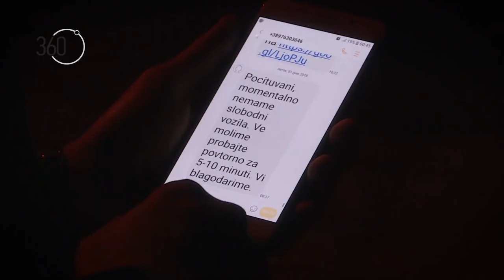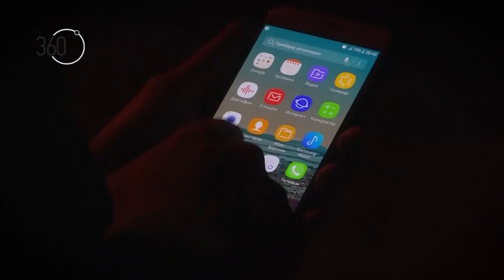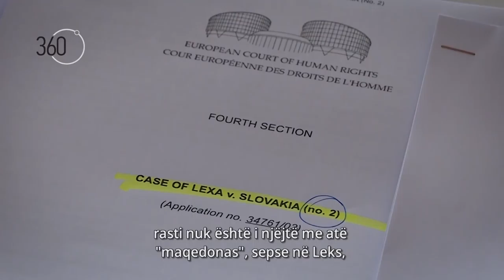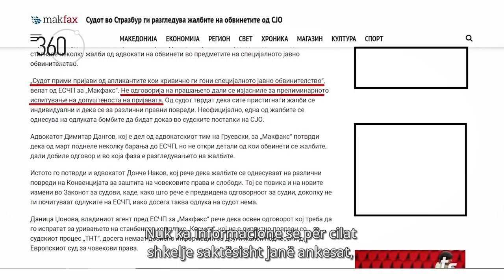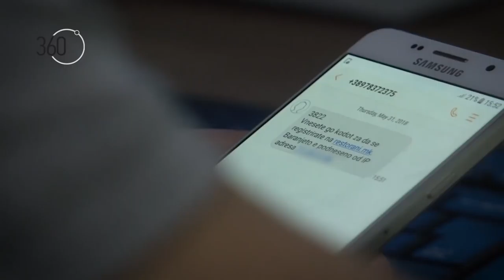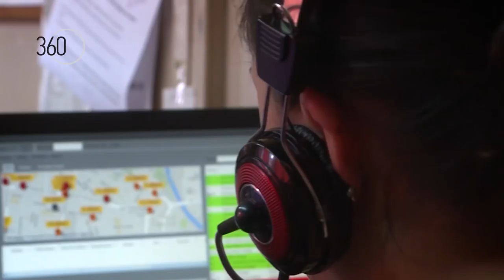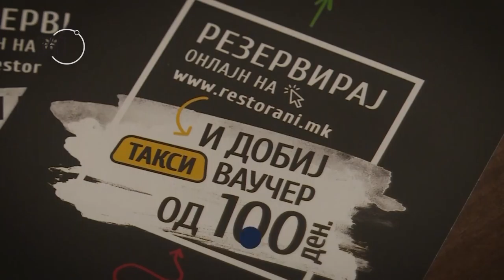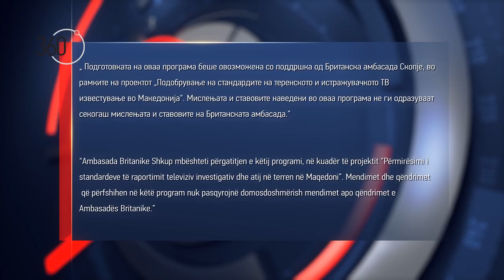360 degrees season 4, show 73 (in depth)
Broadcasted on June 11, 2018 (Monday) on Alsat-M TV at 22.30.